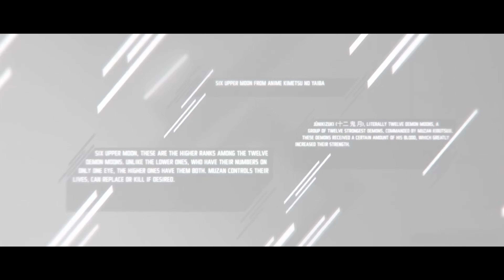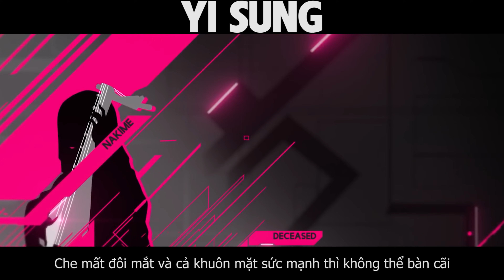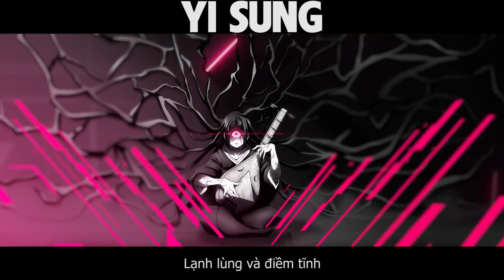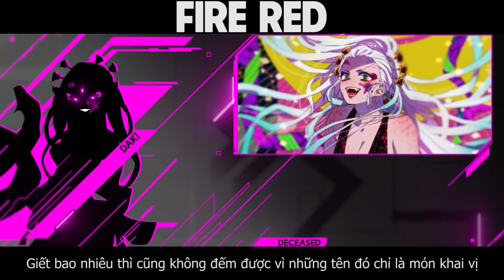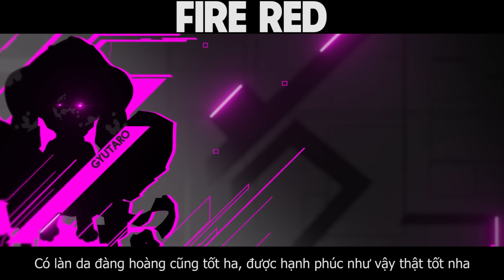Rap về THƯỢNG HUYỀN QUỶ 2 (Kimetsu no Yaiba) - SvS OFFICIAL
Credits:
Sáng tác/Trình bày:

Editor: FUSHEN
Mix/Master: Fushen
Producer: The Cookups